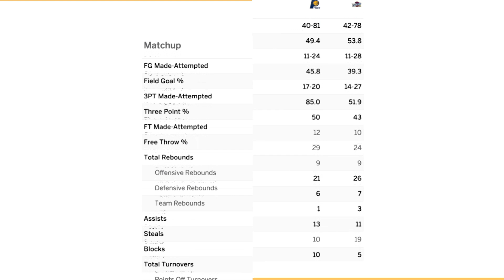Can Indiana Upset? | Pacers vs. Cavaliers Game 2 Preview | 2017 NBA Playoffs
Game 2 in the first round of the 2017 NBA Playoffs with the Pacers and Cavaliers is about the start, so let's recap the first game and analyze what each team has to do to win Game 2. Can Paul George lead the Indiana Pacers to a win in Cleveland? Will LeBron hold him off and go up 2-0 in the series?

Let me know who you think will win in the comments section below or on social media with the NBATalk.